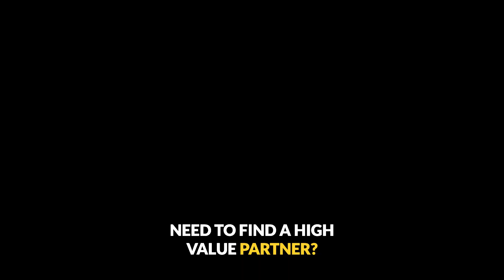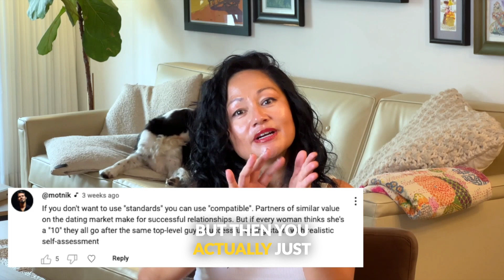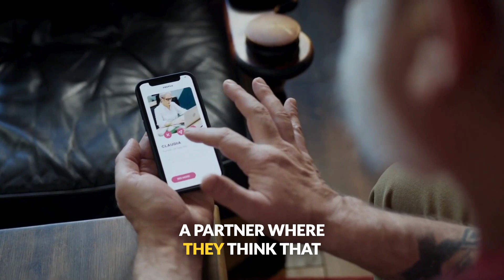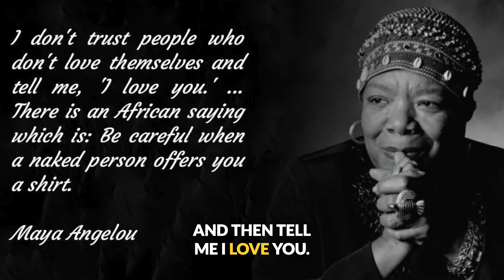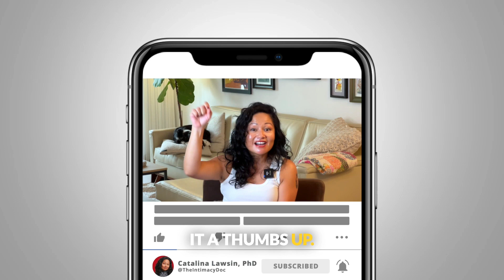Tired of Being Single? It’s Time to Rethink Your Standards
Think your standards are too high? Or maybe you've been told you need a “high-value” partner? Here's the truth: these labels could be keeping you stuck and single. In this video, I’ll break down why chasing these ideas is holding you back from finding REAL, meaningful love—and show you exactly what to do about it.

💡 What We’ll Cover:
The #1 mistake people make when it comes to “high-value” and “high standards.”
How to attract a relationship that matches your emotional maturity (spoiler: it's not about a checklist).

Why personal growth is your secret weapon in love—and how to use it.
How to reframe your dating mindset to focus on real compatibility (and finally stop the frustration).

🔥 Let’s Dive In:
Are you overvaluing the wrong things in dating?
Why “high-value” labels are ruining your chances of finding the connection you really want.
How emotional maturity is the true magnet for a fulfilling relationship.
My step-by-step guide to building real compatibility and finding love that lasts.

💬 Responding to Your Comments:
@motnik – You’re right about focusing on compatibility over standards! But rating someone as a 10 is still a form of labeling, just with more granularity. Let’s shift our mindset from rating people to relating to them.
@Gobig4l1f3 – FOMO is a big issue in dating today. The pressure to find someone who ticks all the boxes only adds to the exhaustion.
@azmike3572 – Instead of focusing on high standards, let's look at values and compatibility as the real keys to successful relationships.
@briandenes2033 – Online dating can feel skewed, but by focusing on compatibility, we can navigate these biases and find more meaningful connections.

✨ Introducing Rebirth:
Tired of the same old dating app experience? At Rebirth, we’re rethinking the way people connect by focusing on what truly matters—authenticity, shared values, and real connections. Follow along for more updates!

Share your thoughts on high standards and dating in the comments below!

🚀 Join me on Instagram, Facebook, and TikTok for exclusive insights, behind-the-scenes peeks, and valuable advice on enhancing intimacy in your sex life and relationships. Whether you're just starting out or a seasoned pro, there's always something new to discover and explore together!

and share your comments and questions below so we can all learn from one another and I'll add content weekly to address our shared struggles.

Cheers!!
Dr Catalina